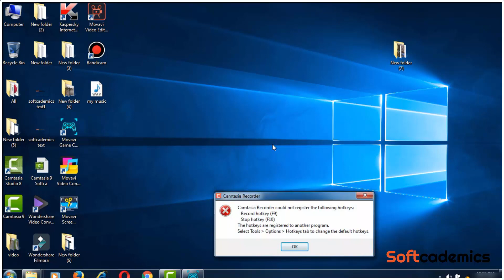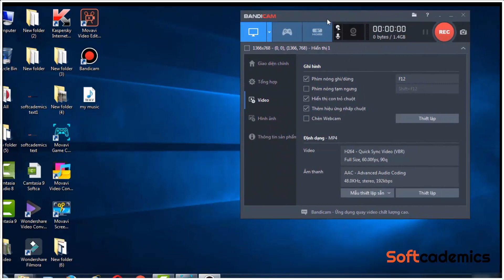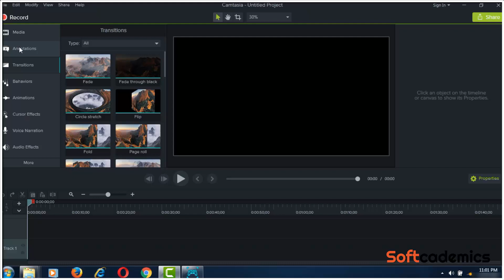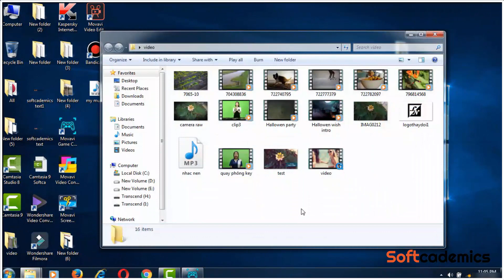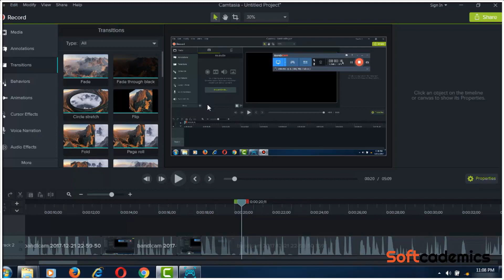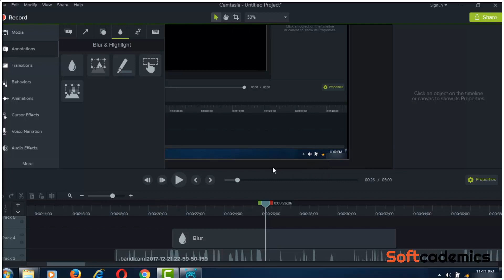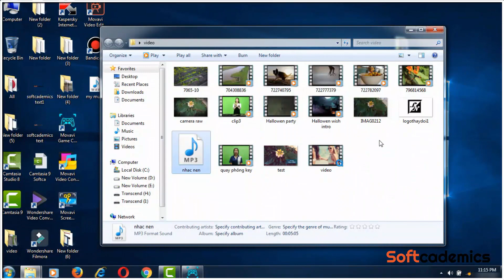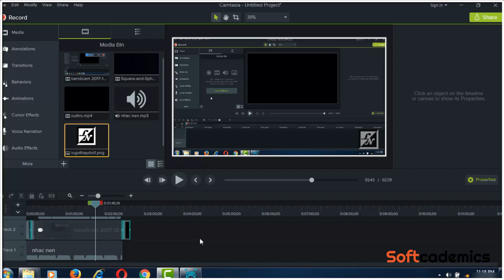Camtasia Studio 9.1 | Hướng Dẫn Cách Làm Video Dạy Học Phần Mềm - Tutorials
Trong video này, mình chia sẻ 1 số kinh nghiệm - cách làm dạng video hướng dẫn - tutorials để mọi người có thể tham khảo...2 phần mềm bạn cần có là Bandicam 4.0 và Camtasia Studio 9.1 !

Tham gia nhóm chia sẻ phần mềm, tool, đồ nghề làm Youtube -Seo -Marketing